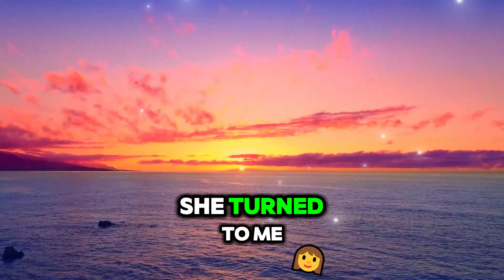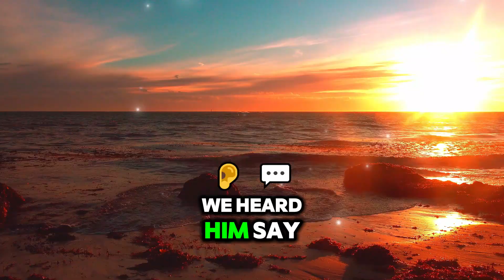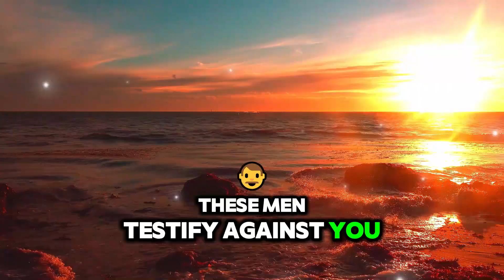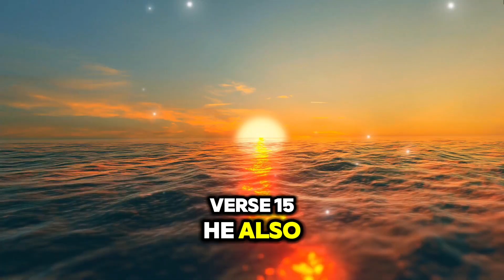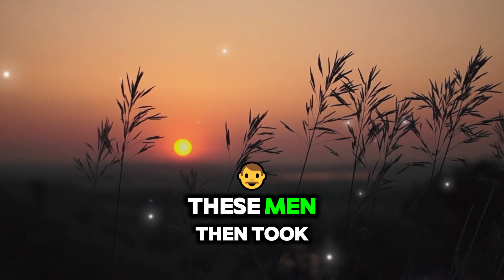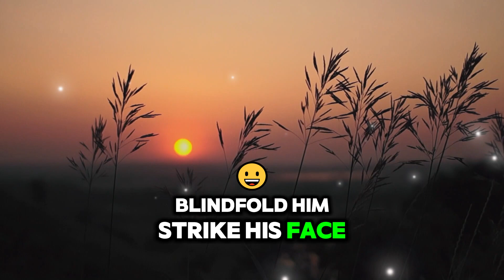There is a time to be silent and a time to speak up.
"There Is a Time to Be Silent and a Time to Speak Up" emphasizes the importance of discernment in communication. Drawing wisdom from Ecclesiastes 3:7, this principle highlights that both silence and speech have their rightful place in life. Silence can be an act of wisdom, reflection, or empathy, while speaking up may require courage to stand for truth, justice, or love. Knowing when to hold back and when to voice your thoughts is a mark of maturity and grace. This balance enables us to navigate relationships, resolve conflicts, and make a meaningful impact while honoring both timing and intention.